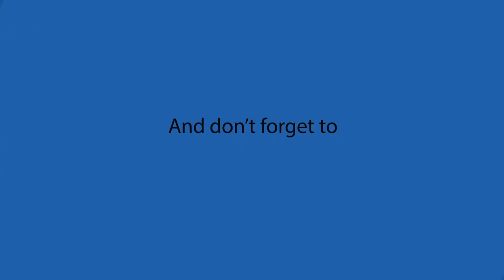FIRST EXECUTION - WE. THE REVOLUTION - First Look & Review - Episode 2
Support THG:

- Turn OFF adblock

Special Thanks to Chris Graham, Michael Frazee, AvenirDutch, and Jim O'Haire, who are the official sponsors of this channel.  Your support is greatly appreciated!

Featuring unique gameplay and a singular art style, We. The Revolution casts players in the role of a judge in the Revolutionary Tribunal during the great FrenchRevolution era. Players will have to trudge through the turbulent setting passing sentences, playing a dangerous political game, and doing everything in their power to avoid the guillotine and being marked as an enemy of the revolution. Asthe revolutionary judge, players will have to confront their decisions with their family who may very often see things differently.

We. The Revolution puts players in morally ambiguous situations in which there are no obvious solutions, and the decisions they make are never clear cut. The power over human life and death is a heavy burden and having responsibility andstrength will be tantamount when making decisions that can affect the fate of therevolution.

Shape history and decide who will live and who will die.

· Experience the oppressive atmosphere of the French Revolution as you know it from classic novels of Alexandre Dumas and Joseph Conrad.
· Preside dozen of unique and morally ambiguous court cases.
· Run your own courtroom – question witnesses, analyze clues and evidence, read reports, and pass sentences.
· Confront your judgments with your family.
· Make friends and enemies of different rival factions vying for power. Make them your associates or make them disappear!
· Engage in a mix of genres, blending case-building with intrigue-crafting and turn-based tactics.